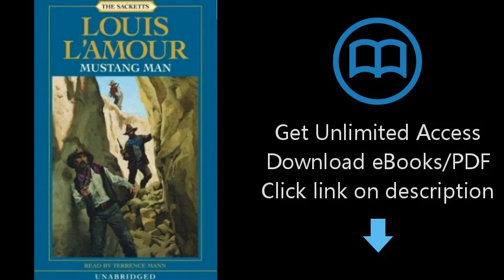Download Mustang Man: The Sacketts, Book 13 [P.D.F]